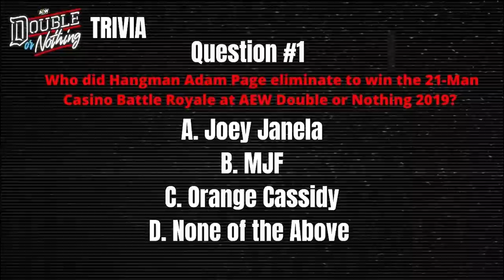Wrestling Observer Live: Big E., AEW ticket sales, WWE huge business, Dave Meltzer interview